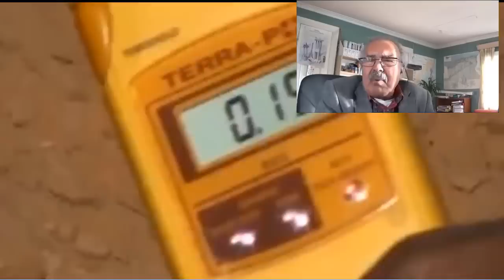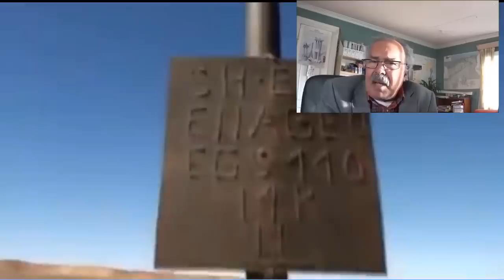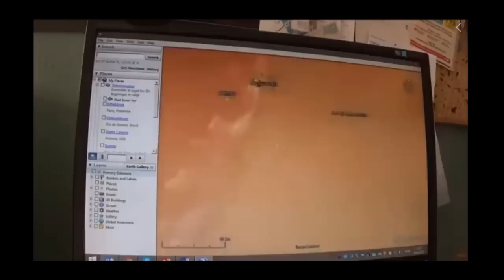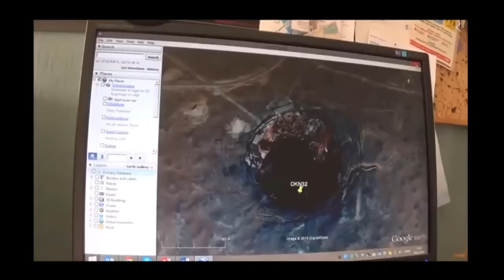عالم جزائري كبير في النرويج يحذر الجزائريين هام جدا